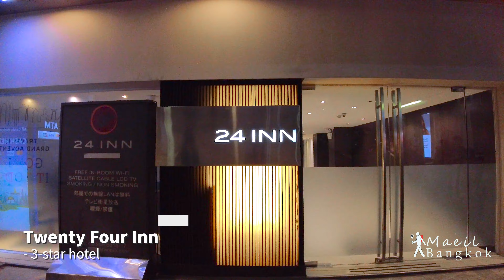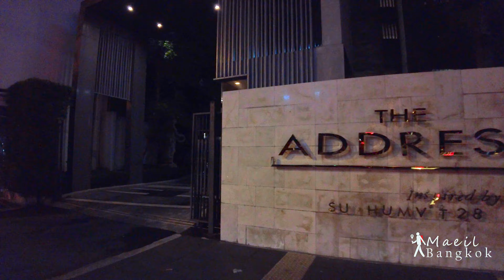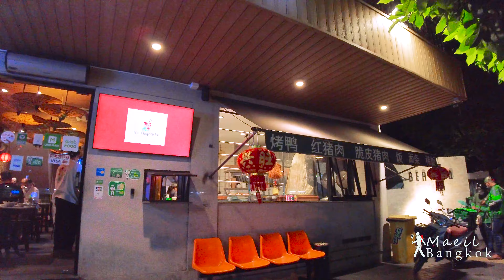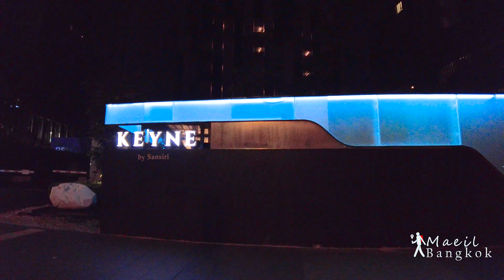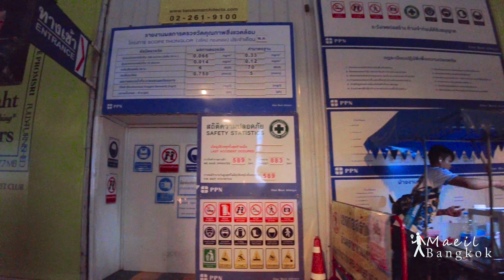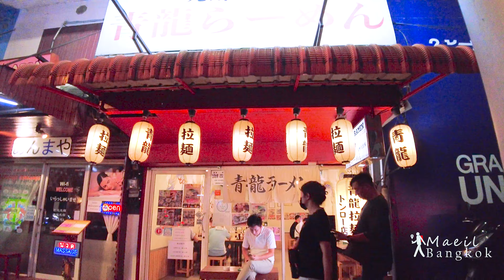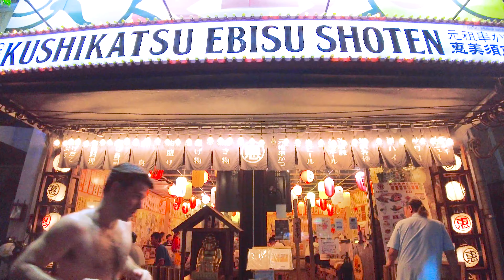Strolling on Sukhumvit Road from Phrom Phong to Thonglo in mid-June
- Filmed Date :June 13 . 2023
- location : Phrom Phong-Thonglo, Bangkok, Thailand
- weather : 🌤 light clouds
- Temp🌡: 29°C

If there is a problem of privacy infringement, please send an e-mail to and I will handle it as quickly as possible.
หากมีปัญหาการละเมิดความเป็นส่วนตัว โปรดส่งอีเมลมาที่ แล้วเราจะดำเนินการโดยเร็วที่สุด

0:00 도입부
2:59 Ngenlan Noodle Noodle shop
3:43 บอย สุขุมวิท 24
4:30 Ringer Hut - Phrom Phong -Champon noodle restaurant
6:24 Kitchen Niigata -Japanese restaurant
6:45 Ebisu Shoten Japanese Restaurant -Izakaya restaurant
7:24 ชอย สุขุมวิท 26
7:53 Yakiniku Suruga -Yakiniku restaurant
10:09 บอย สุขุมวิท 28
12:05 ชอย สุขุมวิท 30
12:59 Bumblebee Gelato -Ice cream shop
15:53 The Pizza Company (Sukhumvit 47) Pizza restaurant
16:57 บอย สุขุมวิท 32
17:19 ชอย สุขุมวิท 49
19:40 บอย สุขุมวิท 34
20:14 The Crest Sukhumvit 34 -Condominium
22:41 ชอย สุขุมวิท 36
22:49 ชอย สุขุมวิท 53
26:02 ชอย สุขุมวิท 38
26:51 ชอย สุขุมวิท 55